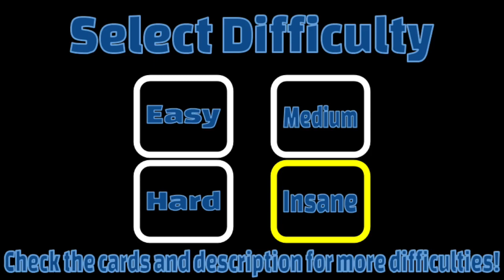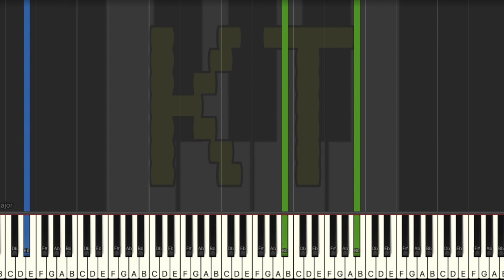Celes’ Theme from Final Fantasy VI Piano Collections - Insane Mode [Piano Tutorial] (Synthesia)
🎹  Let’s Connect! 🎹

Original song by from Final Fantasy VI by Nobuo Uematsu. This tutorial is based on an arrangement by w77cf87b3f3yg1. Check them out on MuseScore!! :D